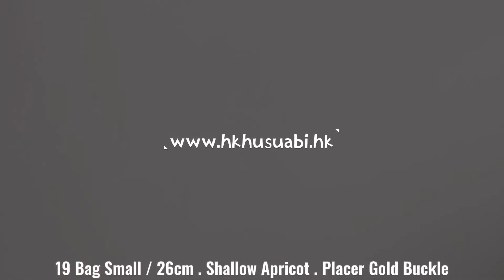【홍콩허수아비】 샤넬 19백 핸드백 추천